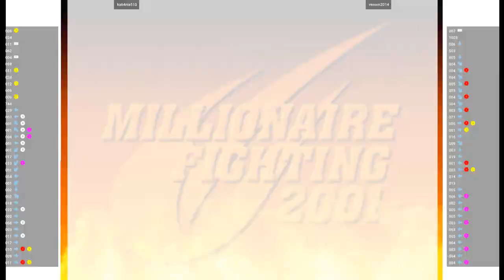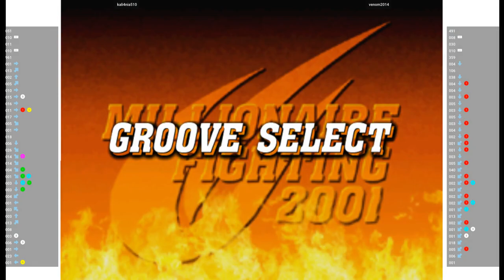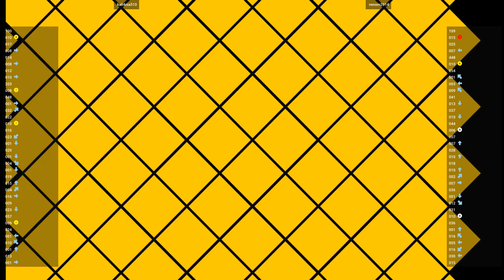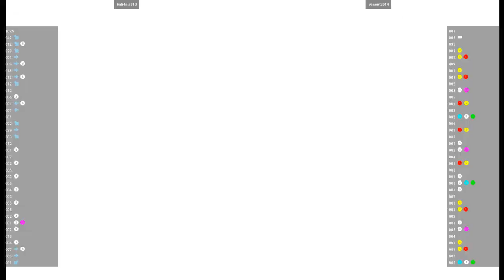CVS2 🕹 kali4nia510 VS venom2014